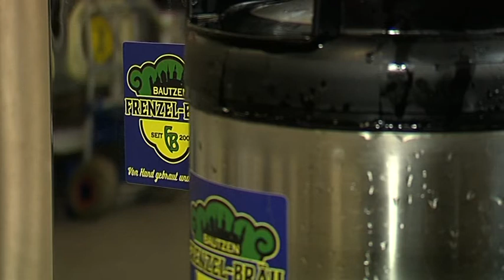Zu Gast bei Frenzel-Bräu in Bautzen